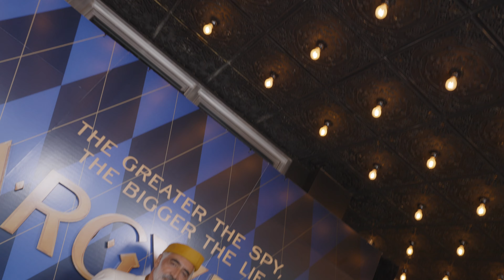Australian Argylle Premiere: Star-studded blue carpet hosted by Man of Many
We rolled out the blue carpet for the star-studded Australian Premiere of Matthew Vaughn’s latest spy-comedy, Argylle, starring Henry Cavill, Due Lipa and a full suite of A-list heavy hitters. Get an inside-look at all the fun and surprises as we celebrated the highly-anticipated release with VIP-guests, free-flowing champagne and all the glitz and glamour.